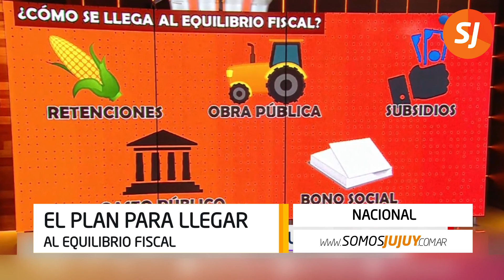Reacción negativa del mercado tras las medidas oficiales el dólar saltó a $39,63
Ocurrió luego del anuncio del Presidente sobre un nuevo paquete de medidas para ajustar el déficit fiscal.